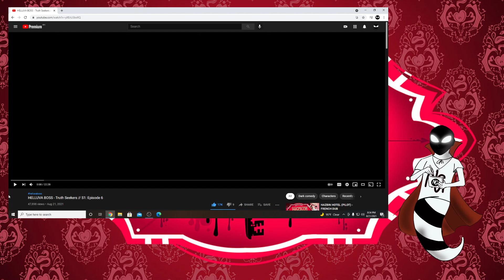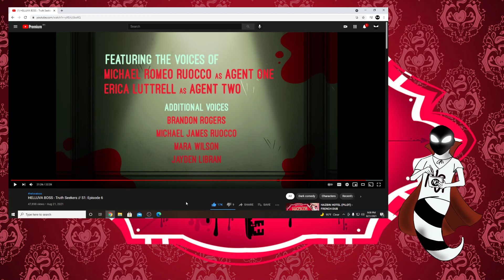Helluva Boss Season 1 Episode 6: Truth Seekers | HELLUVA BOSS Reaction